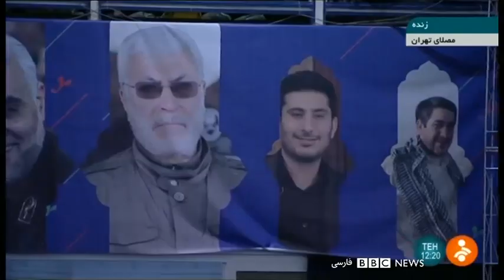سخنرانی آیت‌الله خامنه‌ای درمورد حوادث جاری در نماز جمعه - پوشش ویژه رادیو بی‌بی‌سی- بخش اول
سخنرانی آیت‌الله خامنه‌ای در نماز جمعه تهران در واکنش به سرنگونی هواپیمای مسافربری توسط سپاه و مرگ قاسم سلیمانی- پوشش ویژه رادیو بی‌بی‌سی